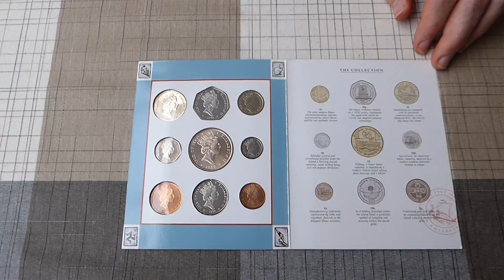The Isle of Man - Coin collection 1990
9 - coin set from the Isle of Man. The reverse of each coin represents the broadening growth of the Manx economy. 1 penny : manufacturing industries, represented by lathe and cogwheel, flourish in the bouyant Manx economy - 2 pence : traditional arts and crafts are an expanding business on the Island utilising ancient Manx skills - 5 pence : splendid scenery and recreational facilities draw the Island a thriving tourist industry, wind surfing being just one popular attraction - 20 pence : agriculture, an important Manx industry, depicted by a modern combine harvester framed in wheat - 50 pence : The Manx triskelion emblem on a VDU screan emphasises the speed with which the IOM has adopted computer technology - 1 pound : the ultramodern Manx communications systems represented by cellnet Phone, satellite and parabolic receiver - 2 pounds : symbolising air transport, vital to worldwide communications, a new advanced BAC 146-100 jet flies above the Island - 5 pounds : fishing, a major Manx industry, is depicted by a modern inshore vessel sailing above herrings and lobsters. KM# MS 23. Mintage : unknown.